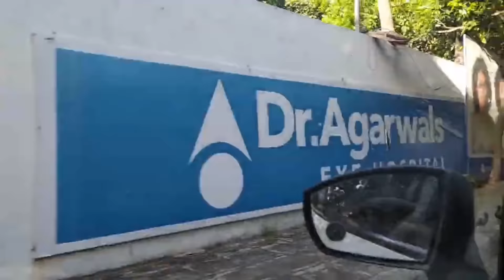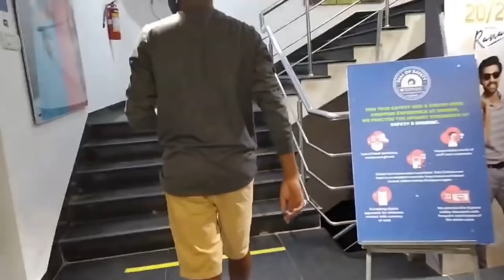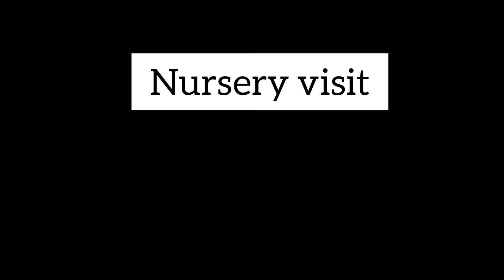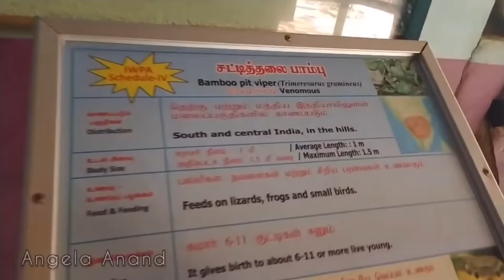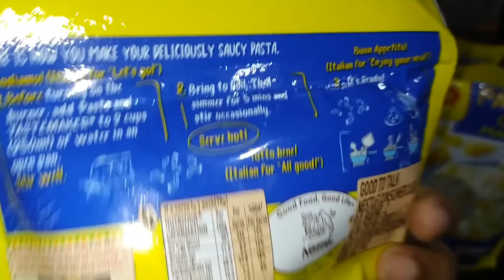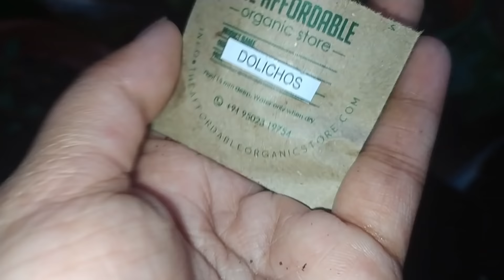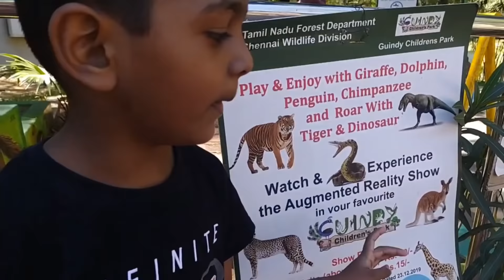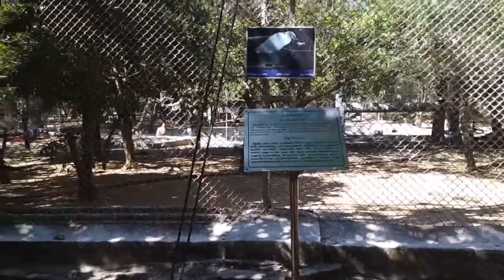One Year Journey Of YouTube | Sweet Memories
My One Year Journey Of YouTube loaded with lots and lots of sweet memories. Would love to share with you all so that you will also enjoy our memories.

Our channel has lots of shopping videos travelling videos shopping haul Baking and cooking many recipes.

Angela Anand